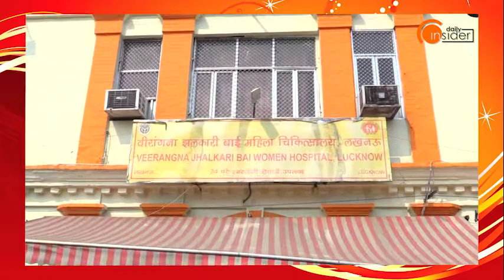HumareAsliHeroes: समाज के असली Heroes को दीपावली की शुभकामनाएं